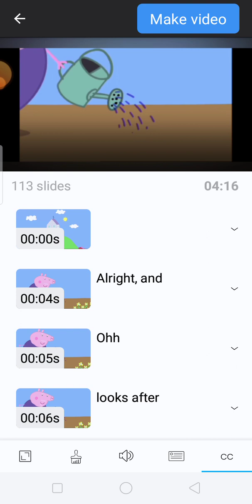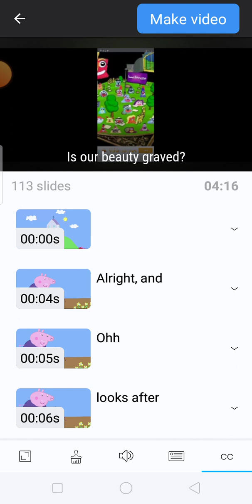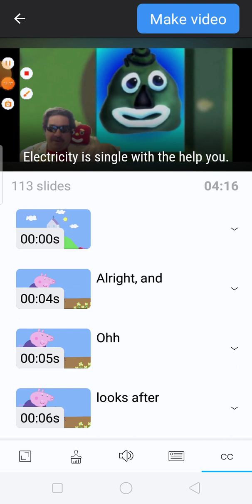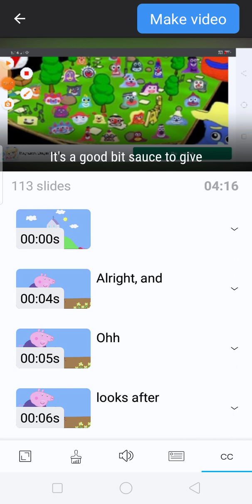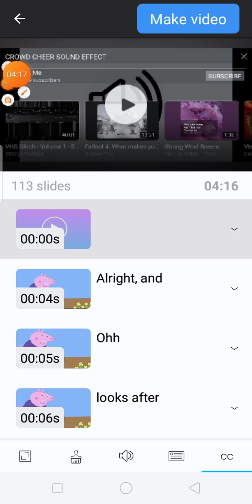March 7, 2023